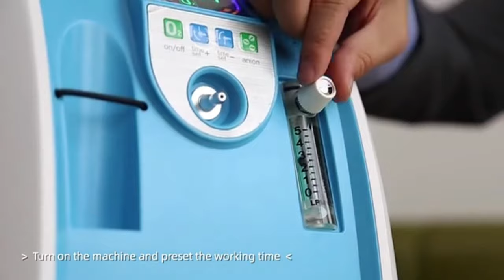（2）Olive “OLV-B1”Oxygen Generator For Home Demonstration Operation（Portable）(Home use)